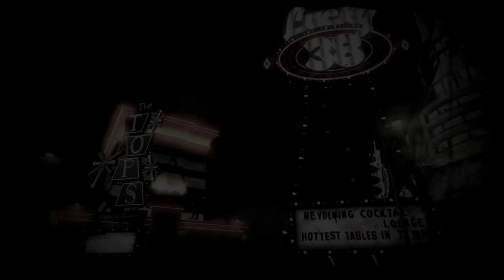Fallout: New Vegas Walkthrough Gameplay Part 1 - Goodsprings - Welcome To The Mojave Wasteland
Welcome to Part 1 of my Fallout: New Vegas Walkthrough. Join me on my journey through the Mojave Wasteland

About the game:
Players take control of a character known as the Courier. While transporting a package across the Mojave Desert to the city of New Vegas (built in the ruins of Las Vegas), the Courier is ambushed, robbed of the package, shot, and buried in a cemetery. Rescued and nursed back to health by the inhabitants of a small frontier town, the Courier then begins a journey to find their would-be killer and recover the package, making friends and enemies among various warring factions, and ultimately becoming caught up in a conflict that will determine who controls New Vegas and the Mojave Wasteland.